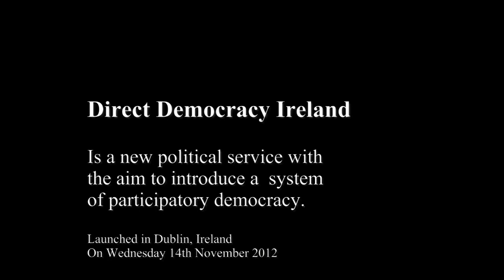Direct Democracy Ireland Launch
The speeches given at the Official Launch of Direct Democracy Ireland, at Buswells Hotel, on Wednesday the 14th.